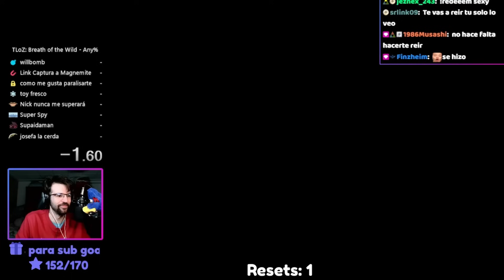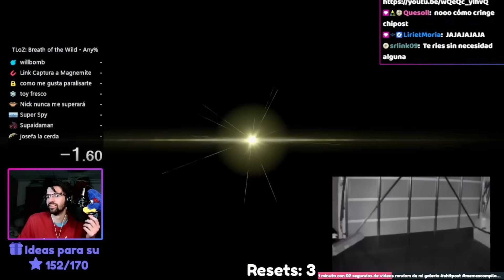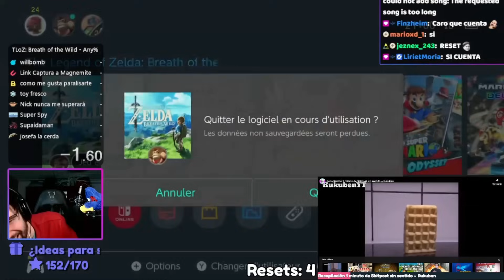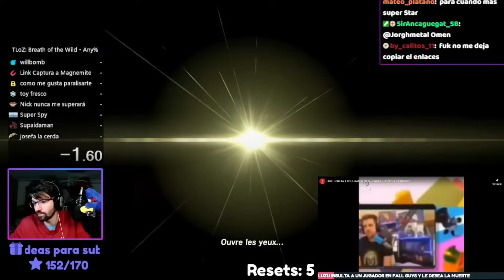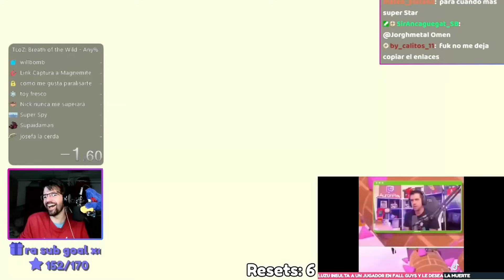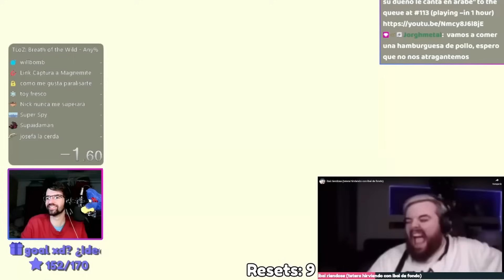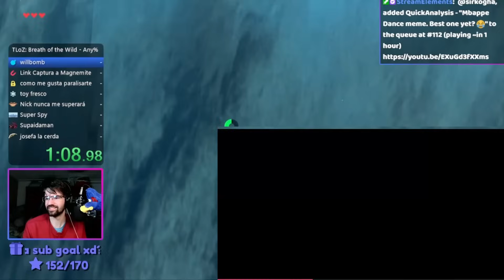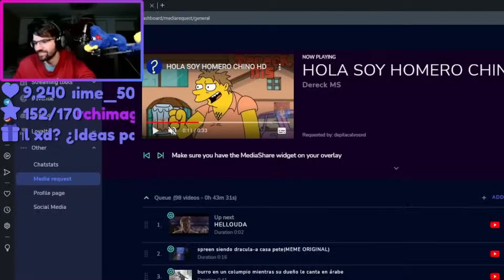¿Soy capaz de completar un speedrun SIN REIRME?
De normal me río yo solo hablando, vamos a ver si soy capaz de completar un speedrun sin hacerlo!

Para hacerlo más difícil la gente que estaba en mi stream podía pasarme vídeos y memes gratis a través de un comando en el chat. Y esto fue lo que pasó! ¿Creéis que consigo completar Breath of the Wild sin reírme o acabaré con las mejillas cansadas de tanta risa abandonando un reto imposible?

Este vídeo lo ha editado @Finzheim  Así que darle mucho amor que es un genio y me encanta todo lo que hace :D